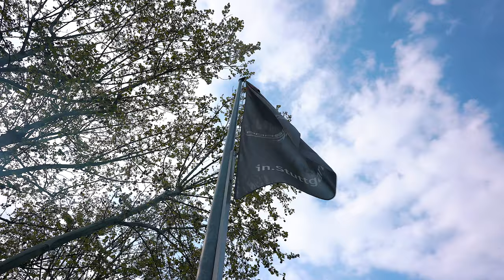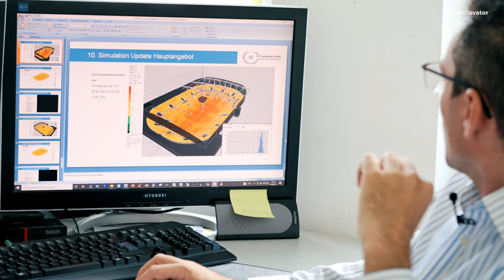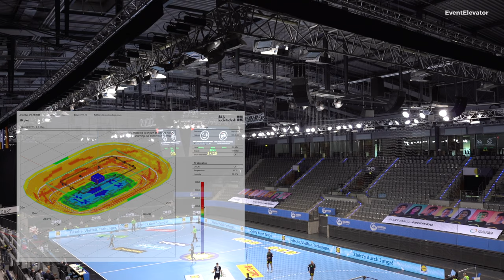Porsche-Arena Stuttgart • Erneuerung der Beschallung mit der V-Serie von d&b audiotechnik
Christian Hanewacker von C2 Fachplaner gibt EventElevator einen Einblick in die Erneuerung und das Leistungsspektrum der Beschallungsanlage in der Porsche-Arena in Stuttgart. Im Frühling wurden die ruhigeren Wochen während der Corona-Pause genutzt, um dort eine neue Installation mit der d&b V-Serie durchzuführen. Der Technische Leiter der Hallen-Duos (Schleyer-Halle und Porsche-Arena) Johannes Mey sowie Florian Rapp von Gierss. Veranstaltungstechnik erklären zusätzliche Details zur Umsetzung vor Ort.